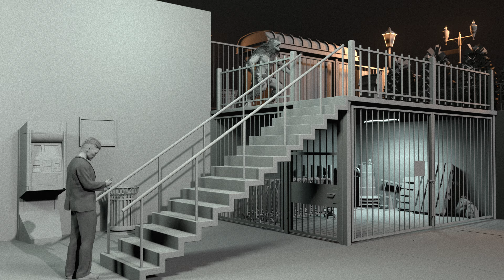Stair Animation and Cloth Simulation Practice.